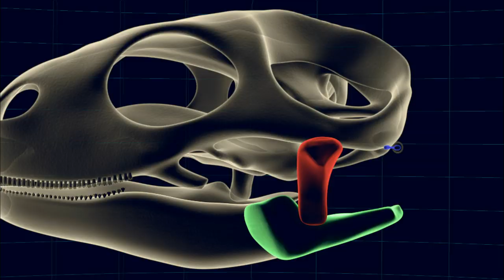David Attenborough's Rise of Animals: From the Seas to the Skies Trailer – Wildscreen Festival 2014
David Attenborough's Rise of Animals: From the Seas to the Skies Trailer
Wildscreen Festival 2014